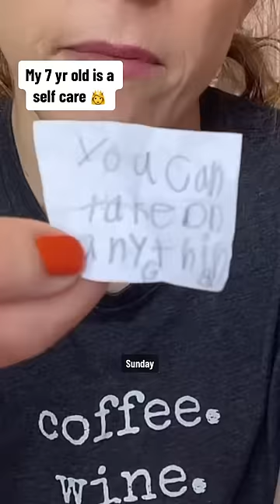Oprah WHO?! My 7 yr old made an affirmation box! 🥹motherhood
Oprah WHO?!? My 7 yr old made a box of affirmations😭. I started sobbing when i found her little affirmation box, because it made me realize that some of what im trying to teach her is actually making an impact🥹

As a little girl i was taught that i wasnt enough. I was too fat, too loud, too weird, not pretty enough and not worth loving. And i believed it. For so many years i spoke so negatively to myself. I built my friends and family up, while tearing myself down. But after 20 years of recovery for an ED, and years of therapy, ive realized that that negative voice inside my head was WRONG, and that self-love is the answer. I know it sounds so cliche and corny, but its the only thing that has worked for me. Self love, self compassion, self-acceptance and being gentle on myself is the answer to all my problems.

Affirmations are a tool i use (imperfectly!) to help me when the negative voice in my head gets loud. Ive practiced doing affirmations in the mirror with my daughter since she was a toddler. We’ll look in the mirror and say all the things we love about ourselves, things like “i love my legs because theyre strong and help me run fast!” Or “I love that im a good friend and good listener”, or “I love my curly hair because it makes me unique!” Then we affirm what we know deep down, “I am strong and can take on anything!”, “I am funny and love making people laugh” or “I am kind and make my friends feel loved”. It only takes a few minutes, andshe has really grown to love doing it❤️

I want my daughter to know how special and amazing we think she is, and how much we love her…but more importantly i want her to believe those things about herself. I want her to know that self-love is not a sign of weakness, but of strength. In the words of our lord and savior, RuPaul “If you cant love yourself how in the heck can you love someone else?” Can i get an amen up in here?🤣